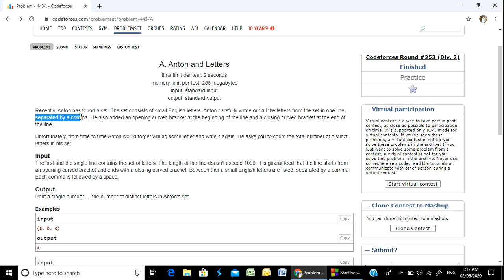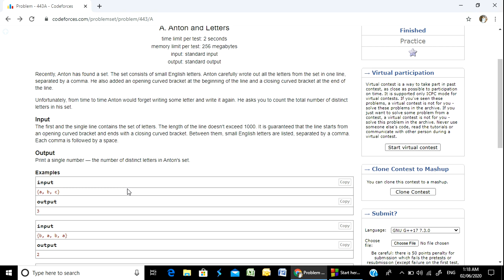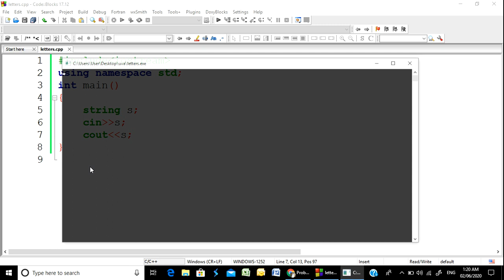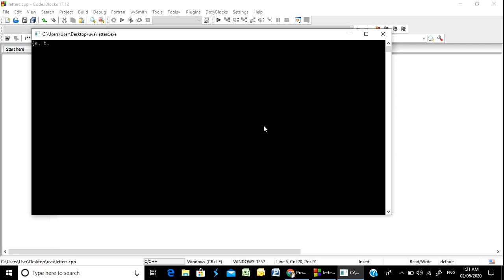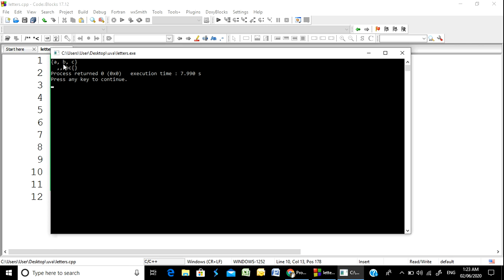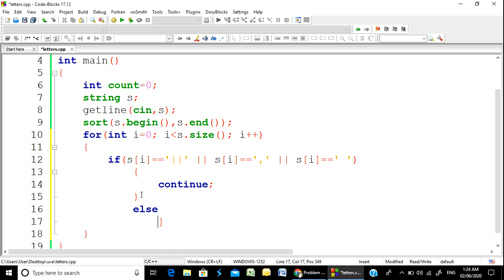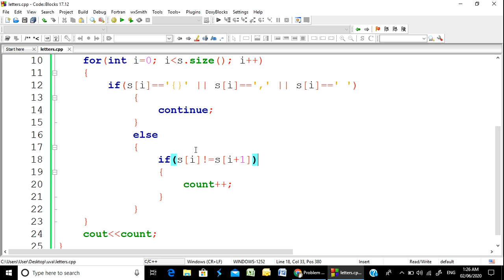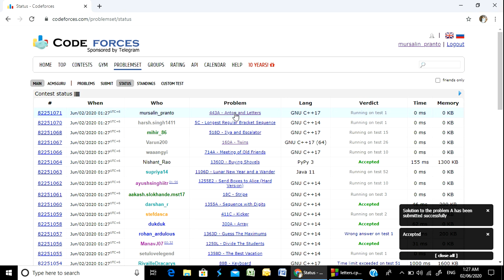Codeforces "443A - Anton and Letters" solution( Bangla ) | Cpp language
This video contains the solution of the Codeforces problem "443A - Anton and Letters" in Cpp language in Bangla.
If you have any questions about this problem ask me in the comment section below.